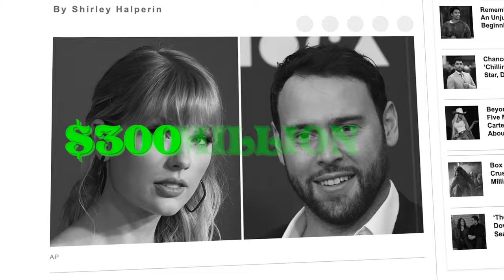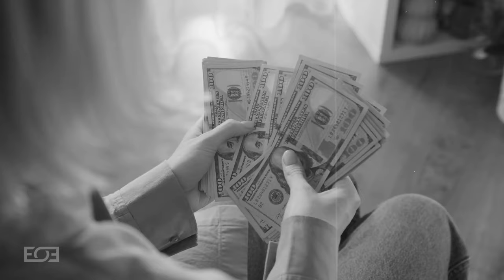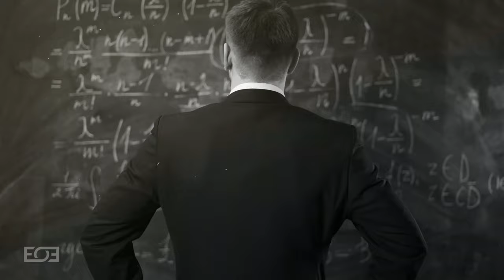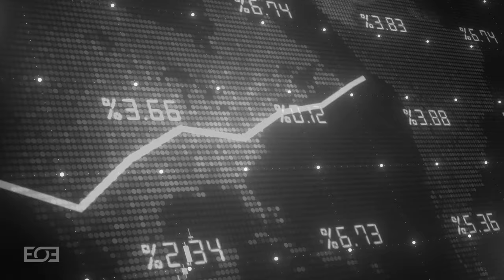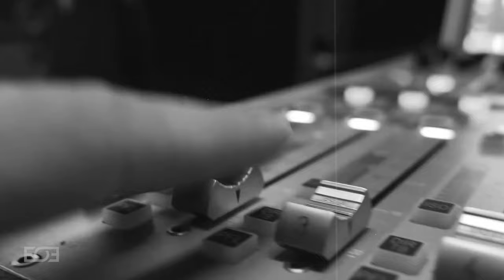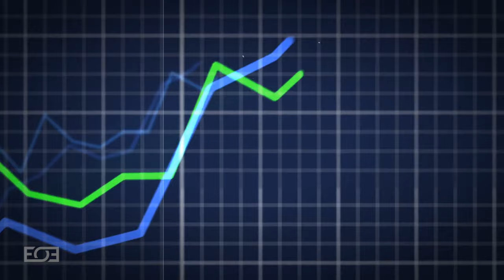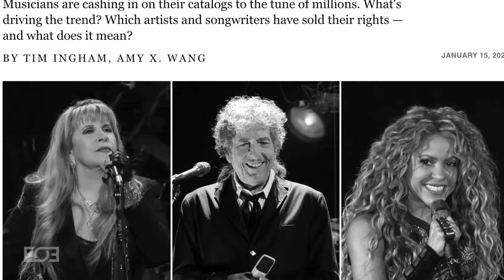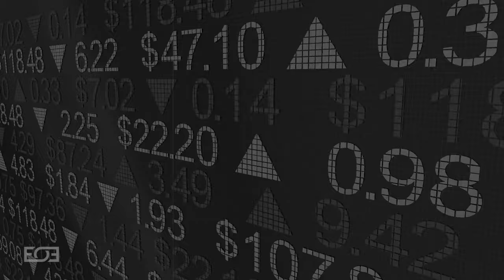Why Taylor Swift HATES Wall Street: The Rise of Private Equity In Music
In June 2019 Scooter Braun acquired Big Machine for $300 million. Big Machine was the record label to which Taylor Swift was previously signed. This outraged Taylor so much so that she decided to re-record her first six albums and direct fans to listen to the newly recorded versions. In this video we’ll discuss the Scooter Braun private equity style acquisition and sale of Taylor Swift’s rights, and we'll also discuss Wall Street's new found obsession with music rights.

⏱ Timestamps
00:00 Taylor Swift Vs Wall Street
03:17 What Is Private Equity?
07:04 Why Private Equity Is Interested In Music
09:55 Players In The Market
12:20 Final Thoughts